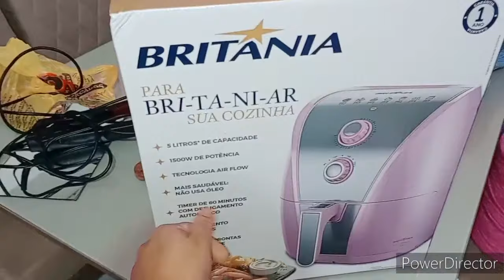mãe solo vlog fiz pão de queijo lavei a máquina pela primeira vez mais uma conquista